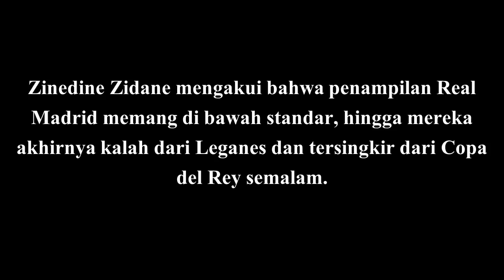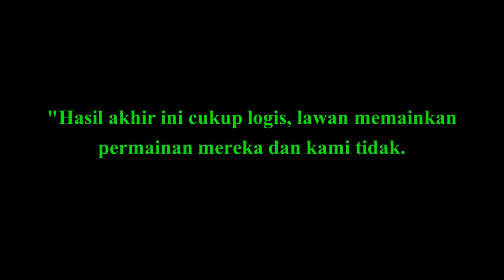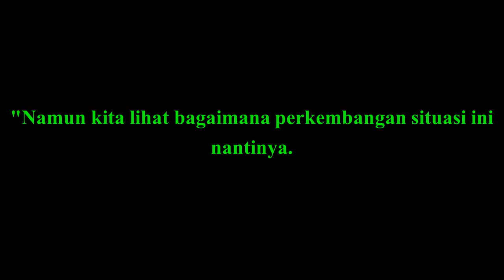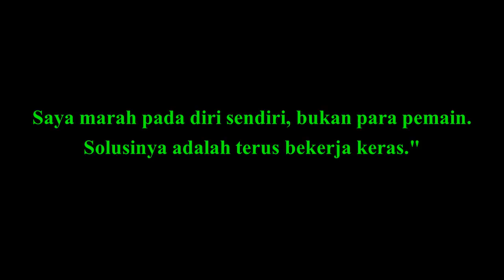Lawan Tim Bawah, Real Madrid Kalah Lagi, Zinedine Zidane Angkat Bicara!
Zinedine Zidane mengakui bahwa penampilan Real Madrid memang di bawah standar, hingga mereka akhirnya kalah dari Leganes dan tersingkir dari Copa del Rey semalam.

Bermain di Bernabeu, tuan rumah akhirnya kalah 1-2 dan tersingkir dari babak perempat final karena kalah gol tandang, usai sebelumnya menang 1-0 di laga pertama.

Zidane pun mengakui bahwa permainan timnya memang tak terlalu bagus.

Sumber: FFT